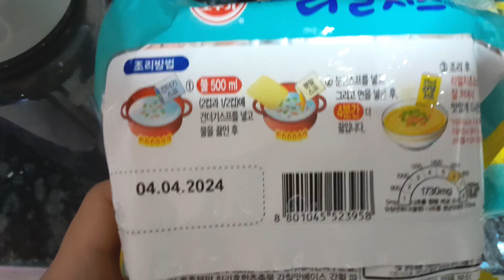Cooking Korean cheese noodle for lunch